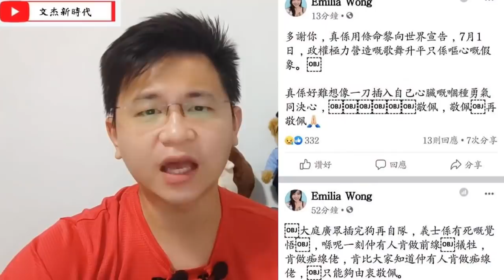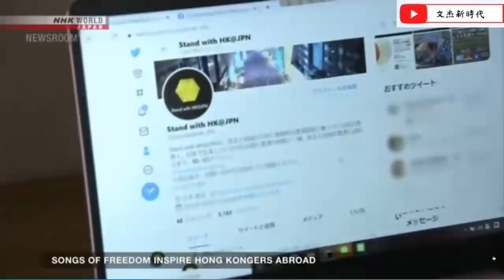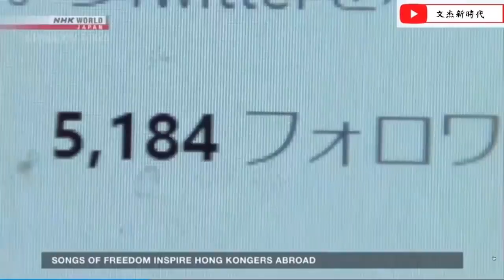獨家爆片：何韻詩疑似暴動影片曝光！與金主反面？ 孤狼行動黑暴背景曝光！幕後黑手吹雞全民帶刀 文杰新時代 2021年7月2日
文杰新時代會員表格：
報料WHATSAPP:66229400